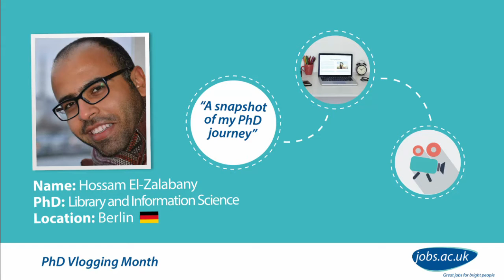PhD Vlog Introduction: Hossam El-Zalabany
Want to get a real insight into what it’s like to do a PhD? Meet Hossam a first year PhD student in Library and Information Science at Humboldt University of Berlin. Originally from Egypt; Hossam moved to Berlin to undertake his PhD. Follow Hossam’s vlogs to find out what it is like to do a PhD in Germany, how to network and how to make the most out of work opportunities during a PhD.

Follow the vlogging month as we invite five PhD students at various stages of their PhD and location to film themselves. The vlogs cover everything from starting a PhD, moving abroad to do a PhD, finding funding opportunities to viva preparation and finding your first academic job.

Check out more of Hossam's videos and our other vloggers videos

Thinking about studying for a PhD in Germany? Find out more with our Germany Country Profile